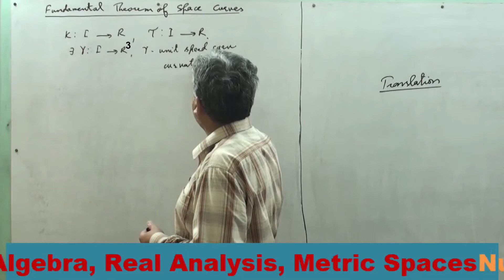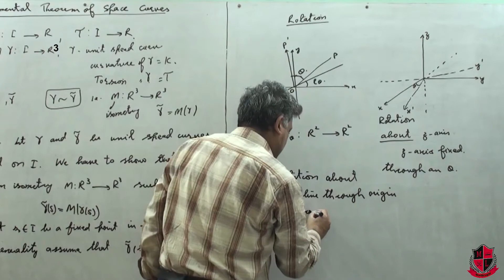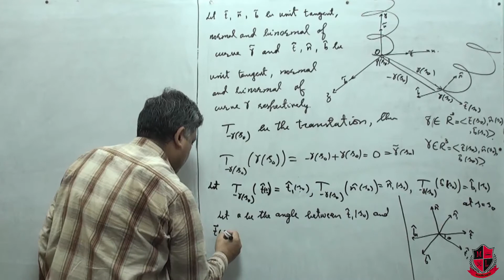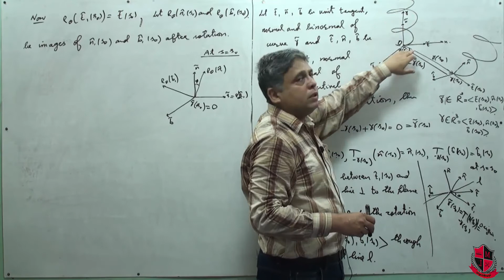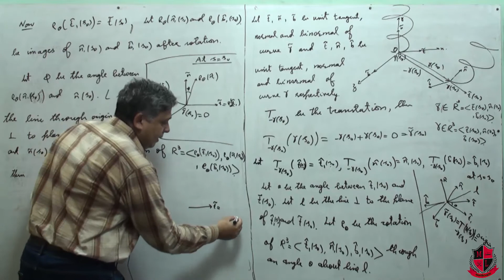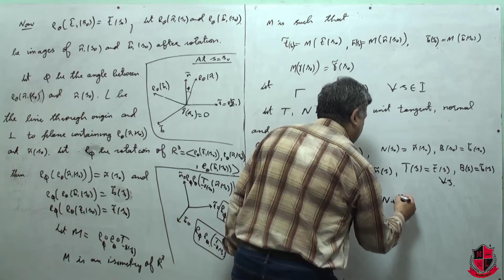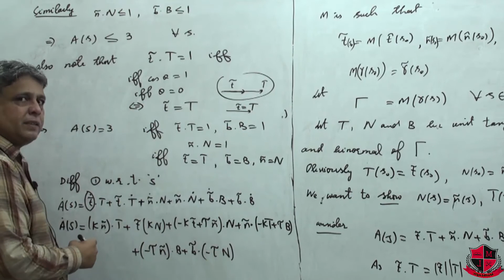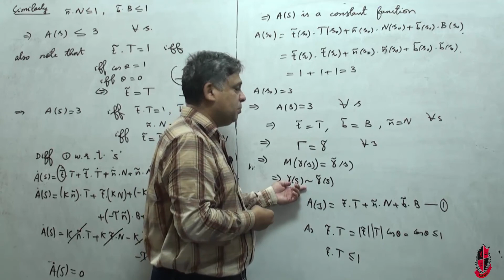Fundamental Theorem of differential geometry for space curves (uniqueness). Lec_19 & 20.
The book we are follwoing is
Elementary Differential Geometry by Andrew Pressley (2nd Edition)

In this lecture series lectures recorded for differential geometry course taught at University of Eduction Lahore campus by Dr. Naveed Akhter will be uploaded.